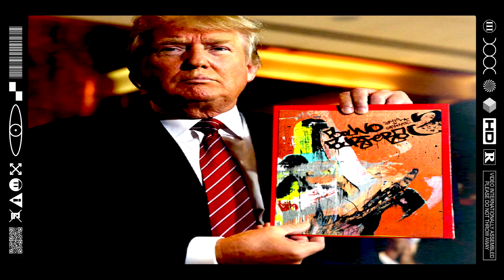(EXCLUSIVE) SOUND SURFERS TRILOGY TEASER (COMINGSOON)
Passion Over Fashion X Logic Over Gossip X Purpose Over Popularity (C2TC)

-Support the Cause of Food for Thought-